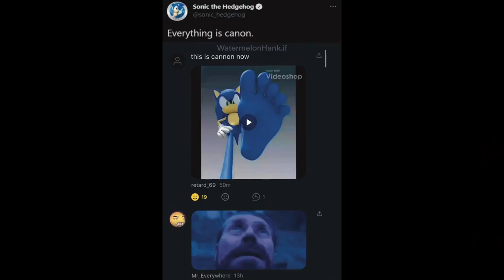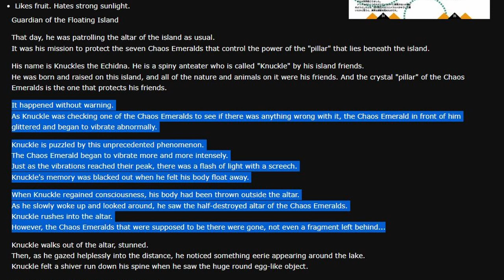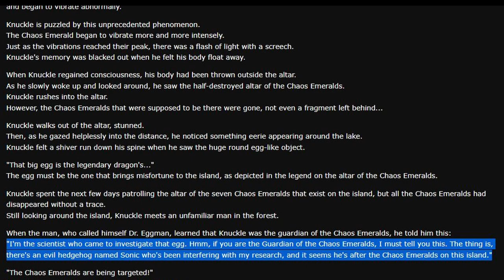Why did Knuckles Trust Doctor Robotnik?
Why did Knuckles trust Robotnik and attack Sonic?

Would we have done the same? Could we have fallen for the same trick like Knuckles in Sonic 3 & Knuckles, or the Sonic 2 movie?

How many times did Knuckles actually fall for Dr Eggman’s tricks?

Let’s look at things from Knuckles’ perspective and see if trusting Robotnik made sense.

QUESTION —  Are you excited for Knuckles in the Sonic 2 movie or in the Knuckles spinoff show? Leave me know in the comments below!

Tonor USB Microphone
Davinci Resolve

About:
Using pop-culture, Tony explains how we can see from someone’s else’s perspective, like Knuckles from Sonic 3 & Knuckles and Sonic Adventure, to understand their choices.